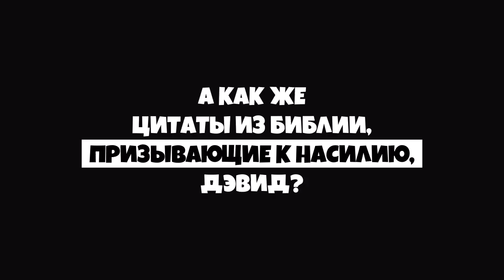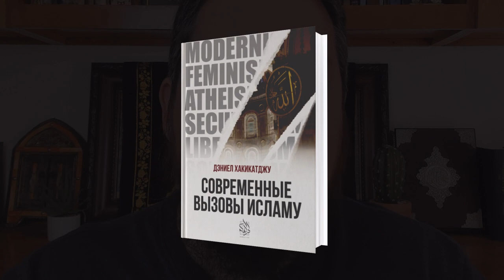ПРОВАЛЫ ДЭВИДА ВУДА в диспуте с мусульманином ДЭНИЕЛОМ ХАКИКАДЖУ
ЗАКАЗАТЬ КНИГУ

Дэниел Хакикатджу — основатель онлайн-института Аляс-
на, задача которого — обучение мусульман тому, как бо-
роться с сомнениями относительно Ислама и как укреплять свою веру.
Он родился в Хьюстоне, штат Техас (США), в семье мусульманского происхождения со светскими либеральными взглядами, но в юности он заново открыл для себя Ислам и стал его последователем.
Учился физике в Гарвардском университете и закончил
аспирантуру по философии, обучаясь у ряда ведущих фи-
зиков и философов мира, включая лауреатов Нобелевской
премии. Параллельно он изучает Ислам традиционным
способом с уважаемыми учеными Ислама.
В рамках института Алясна он пишет статьи и читает лек-
ции по современным проблемам, касающихся мусульман
и их взаимодействия с современностью, а также выступает
в университетах, мечетях и ‘медресе по всему миру.